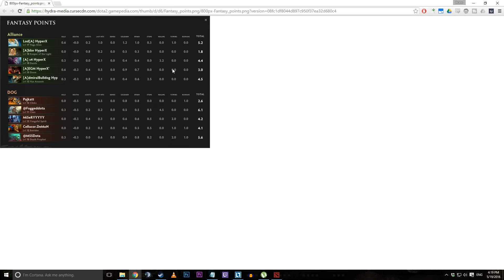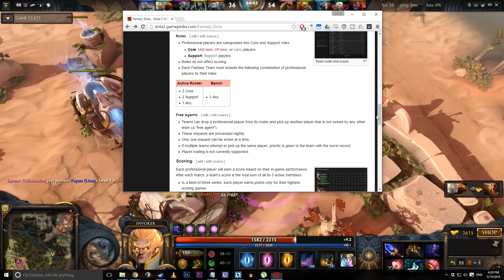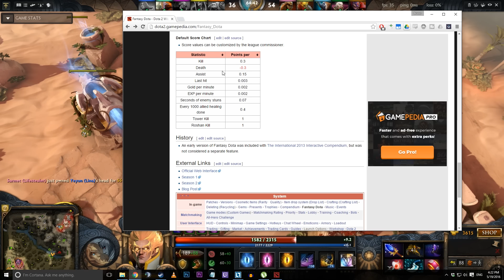MMR - Como calibrar alto, dicas e como funciona o sistema - Dota 2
Senhores e senhoras, estou trazendo esse vídeo para explicar como funciona o sistema de calibração (pelo menos uma teoria bem próxima da realidade) para que você possa tirar o máximo proveito quando for calibrar seu MMR nas partidas rankeadas.

Espero que tenha ficado bem claro, pois o video é muito longo, caso tenha alguma dúvida, basta postar aqui no canal ou no facebook.

Grande abraço do VeteranoNoob!

Saiba sobre novos videos!